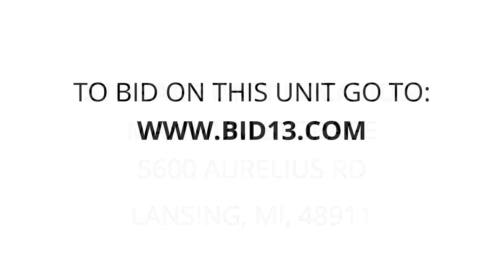Maximum Storage - Unit 161A